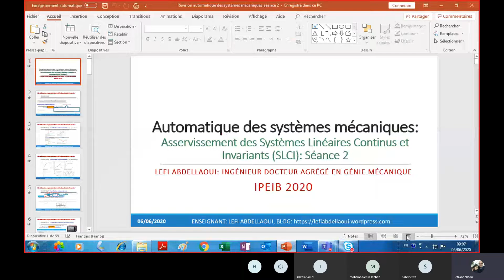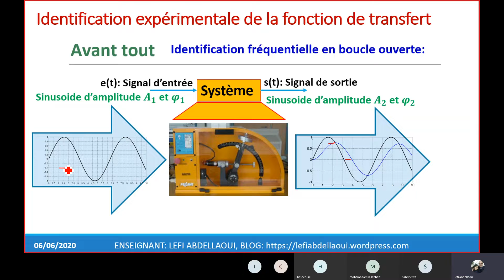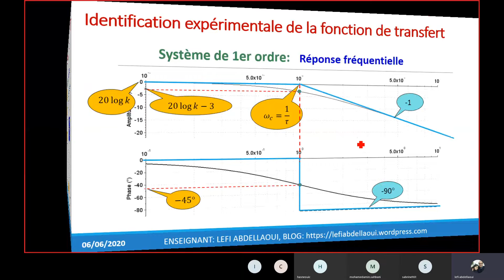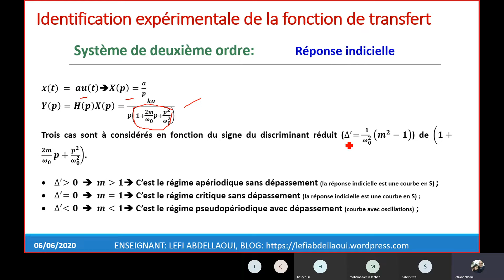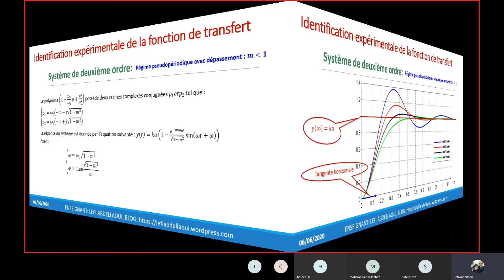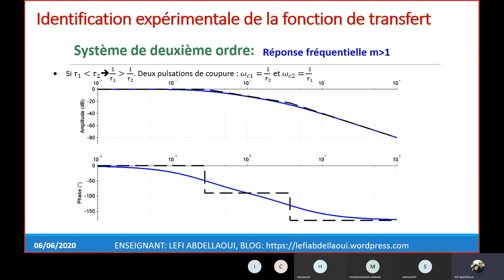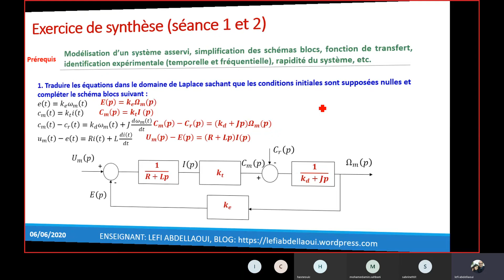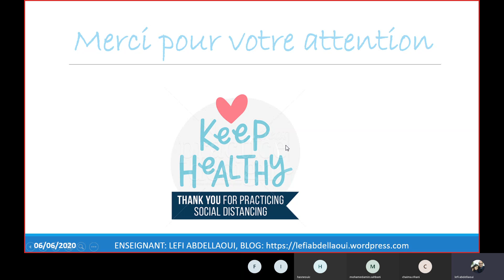Révision asservissement des systèmes mécaniques séance 2